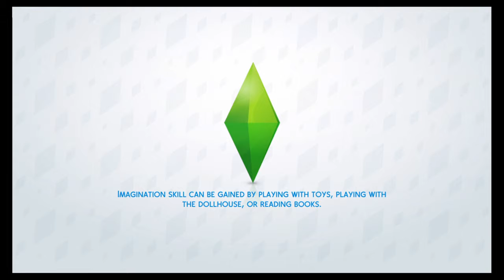The Sims™ 4_20181121231922